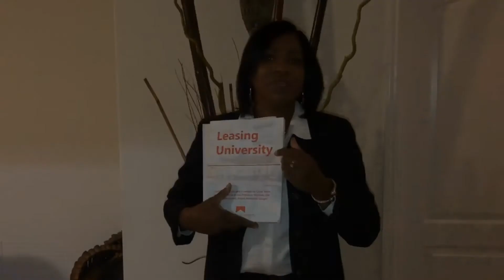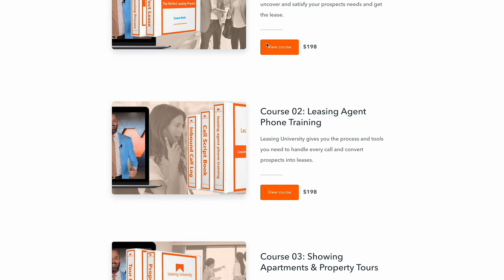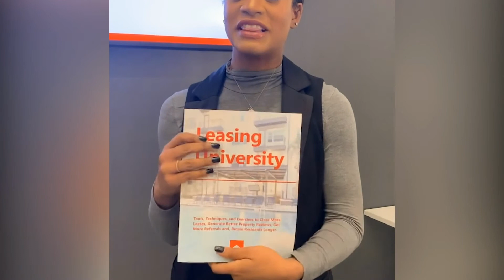Don't Make This BIG Mistake When Making Follow Up Calls!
Making follow up calls can be difficult, even when you are making follow up calls to customers. Just about every follow up calls to customer script, forgets to tell you THE MOST IMPORTANT piece of information, we will show it to you in this video.